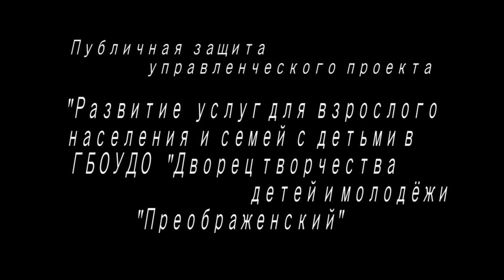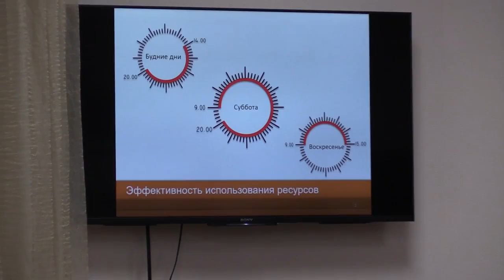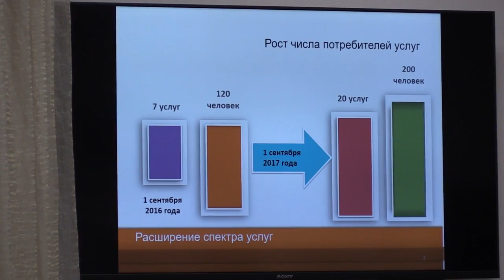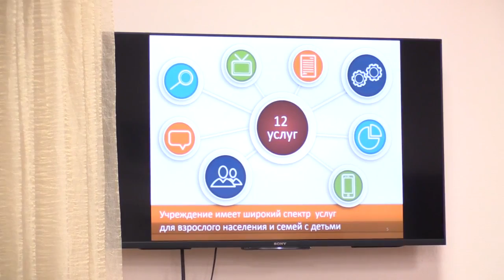Защита управленческого проекта 26.01.2017.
Управленческий проект «Развитие услуг для взрослого населения и семей с детьми в ГБОУДО «ДТДиМ «Преображенский»». Директор Елена Борисовна Коминова.